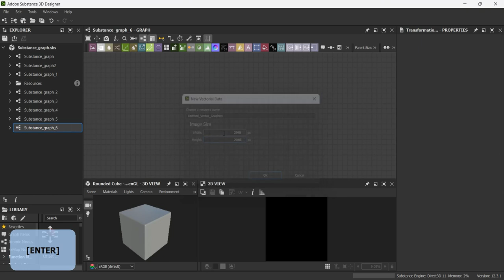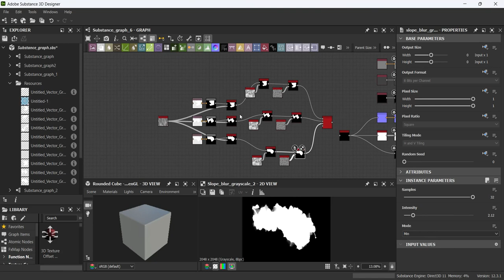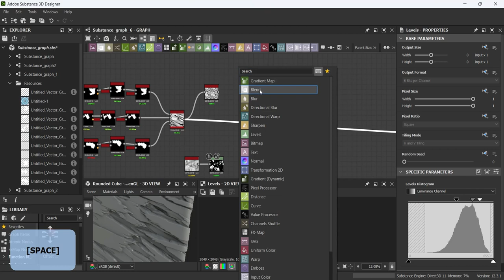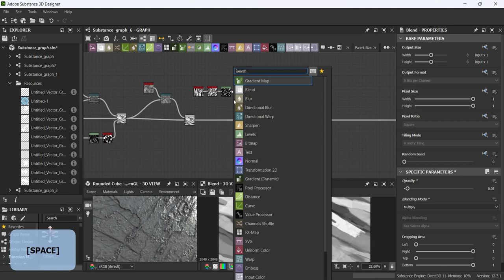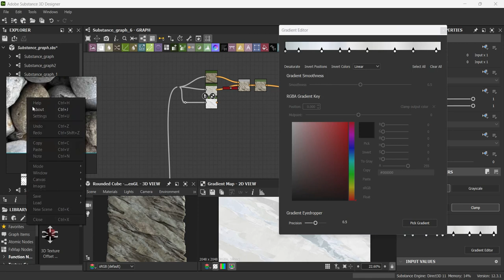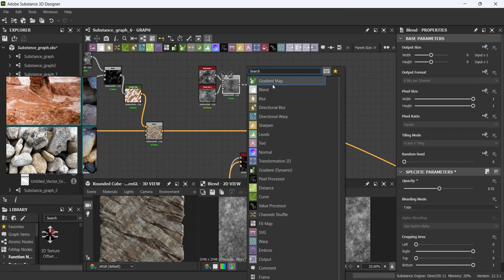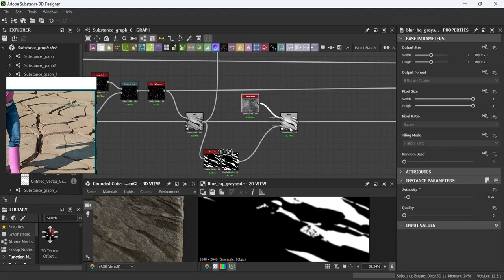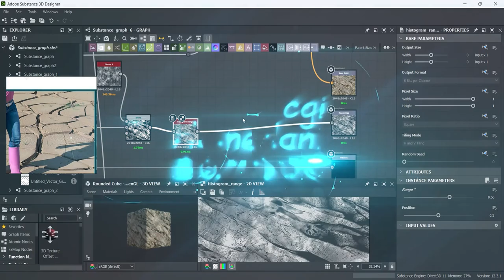Creating a Cliff with Substance Designer - E03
Hello My Friend, Tutorial - Learn how to create a realistic cliff in Substance Designer! In this tutorial, we will be using nodes like Shape, Multi Warp Direction, Blend ,Tile Generator, Slope Grayscale, Clouds and more to create a detailed and realistic cliff. We will be going over the basics of how to use each node and how they interact with each other to create a believable result. By the end of this tutorial, you will have a better understanding of Substance Designer and be able to create your own stunning cliffs.

Welcome to The Hamedani CGI Channel! I am decided to helping you learn the skills and techniques needed to create amazing 3D designs. My channel offers a range of tutorials and materials, including step-by-step video tutorials and I also feature our products in various 3D digital markets. So come join us and start exploring the exciting world of 3D design today!
materials PBR Material PBR Texture game environment cliff stone rock